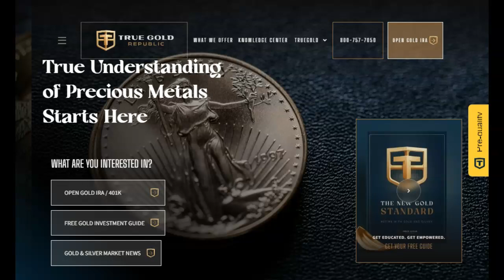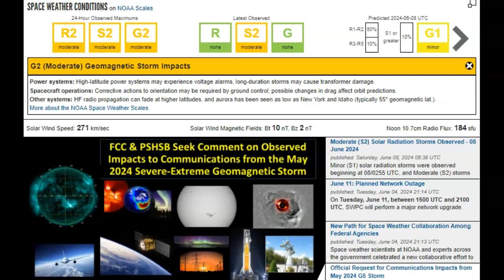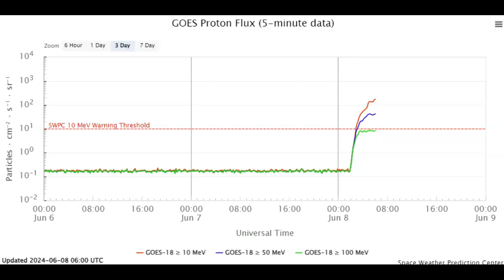HUGE Explosion On Our Sun June 8th 2024!